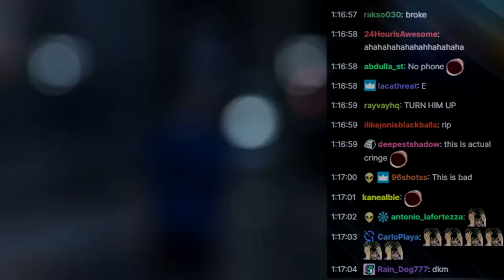this is why you wear a seatbelt kids